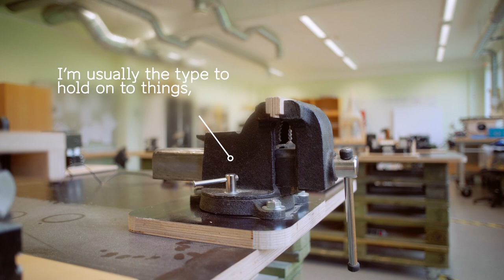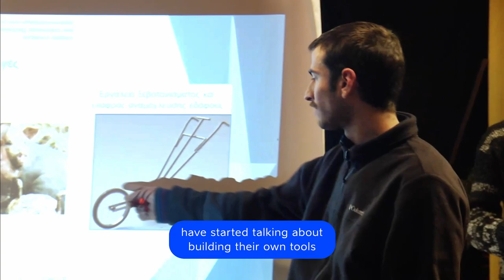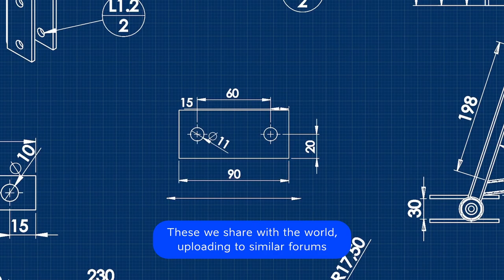Cosmolocalism | Design global, manufacture local | TalTech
How to create a sustainable economy through commons? What if the information was made freely available to people and communities worldwide so that they could utilize it locally to build what they need?
The Cosmolocalism project of TalTech’s Ragnar Nurkse Department of Innovation and Governance furthers our understanding of this to create a sustainable economy through the commons.
The video was produced in co-operation with the Estonian Research Council and funded by the European Regional Development Fund and the Estonian Ministry of Education and Research.